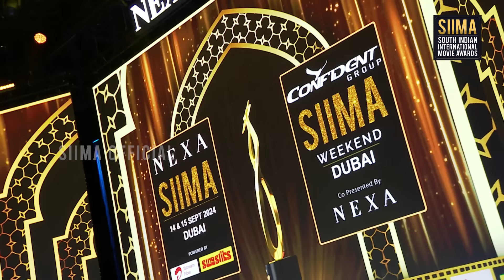Nayanthara's Heartwarming Reaction to Vignesh Shivan and Yogi Babu Steals the Show with His Fun